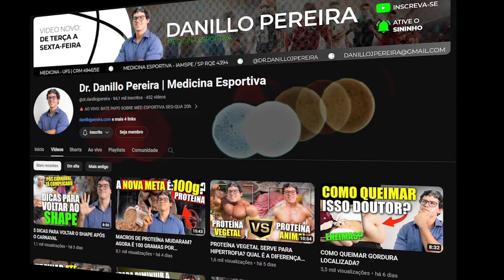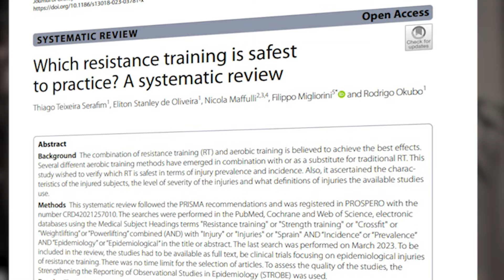ESPORTES QUE MAIS LESIONAM - FAZER CROSSFIT É PERIGOSO?